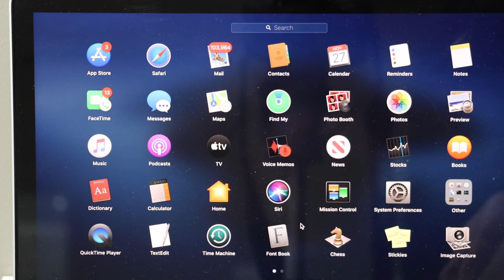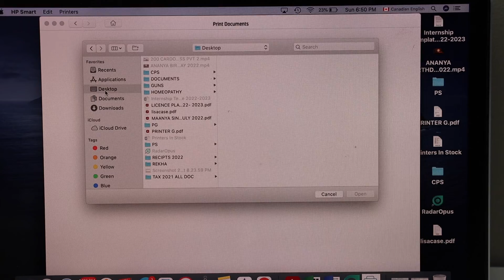HP LaserJet M111w Setup MacBook, WiFi Setup, Wireless Printing.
This video reviews the setup of the HP LaserJet M111W printer using a MacBook.